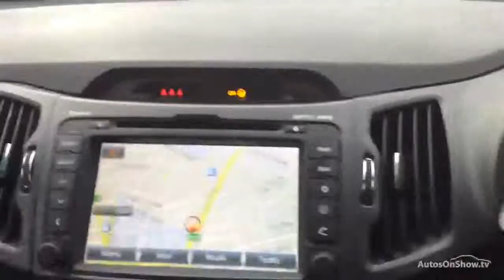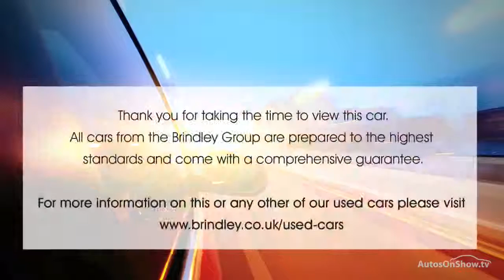KIA SPORTAGE CRDI KX-3 SAT NAV SILVER 2013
2013 KIA SPORTAGE CRDI KX-3 SAT NAV ESTATE DIESEL, in SILVER